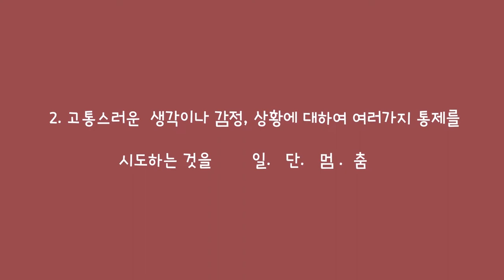심리북튜버 | 제 2편 '마음에서 빠져나와 삶속으로 들어가라' /고통을 끌어안는다는 것, 수용한다는 것... 치킨너겟 첼린지와 함께합니다 :-)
제목 :  마음에서 빠져나와 삶속으로 들어가라
저자 : 스티븐.C.헤이즈 / 스펜서 스미스 공저
출판사 : 학지사

ACT는 에이씨티가 아닌 액트라고 부른다고 해요.^^ 저도 뒤늦게 알게 된 사실이라 이곳을 통해 정정합니다 :-)

* 다양한 심리학 책을 소개하는 심리북튜버 쏭아지네의 채널에 오시
  면 더 다양한 책들을 보실 수 있어요 :-)